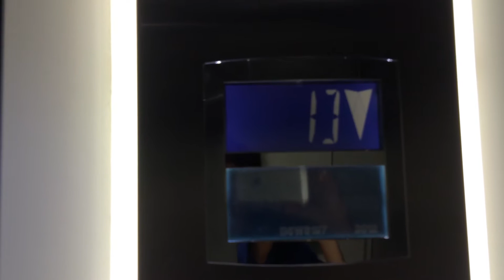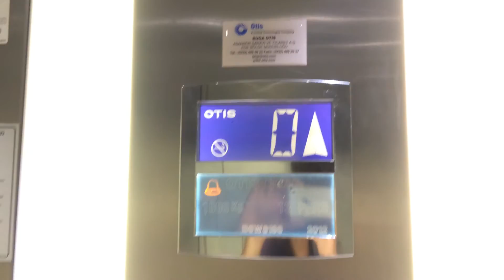Otis Gen2 Elevators at Midtown Shopping Mall in Bodrum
They don't run well and they are a bit vandalized.